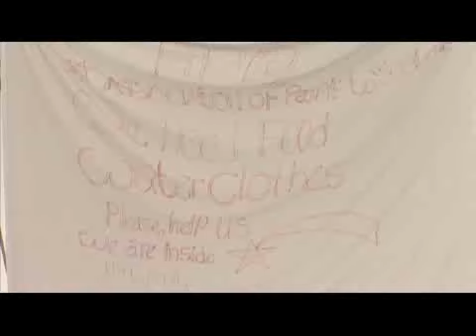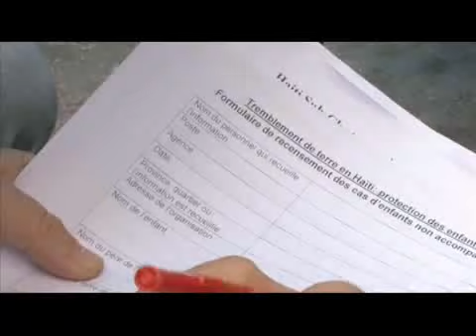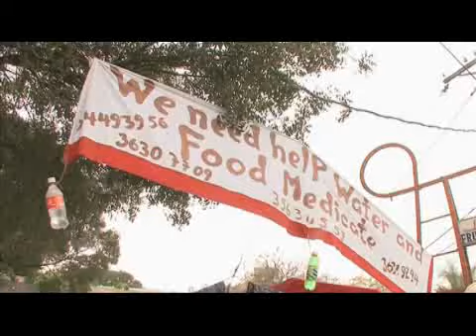Haiti Earthquake: Family Reunification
Following the devastating earthquake in Haiti, UNICEF is hard at work reuniting separated and orphaned children with their families.